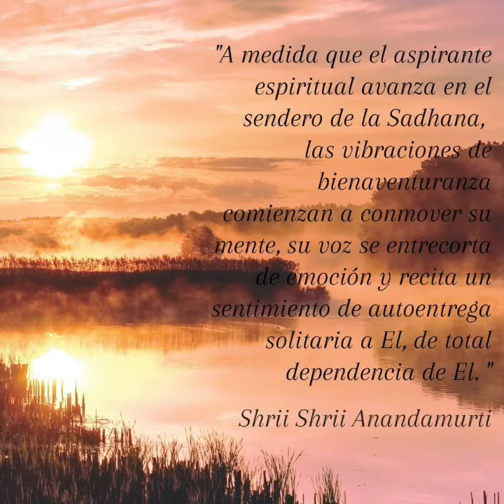Te recibí esta mañana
Canción devocional que invita a la elevación espiritual.

CLASES DE YOGA ONLINE POR CICLOS :
Sigue las clases en vivo todos los martes, jueves y sábados a las 8:00 am con nuestras profesoras certificadas en:

APRENDE A MEDITAR:
Aprende nuestra práctica de meditación genérica enseñada por una profesora entrenada de Ananda Marga

Sigue nuestra conferencias de crecimiento personal y yoga dictadas por nuestro Monje Dada Divyapremananda todos los martes a las 6 pm hora col.

CONOCE MÁS SOBRE ANANDA MARGA BARRANQUILLA Y PRÓXIMOS EVENTOS

-Realiza donaciones a nuestro proyecto educativo, la “escuelita” Prabhat Rainjar Sarkar ubicada en Las Malvinas, en Barranquilla.
Para más información escríbenos a